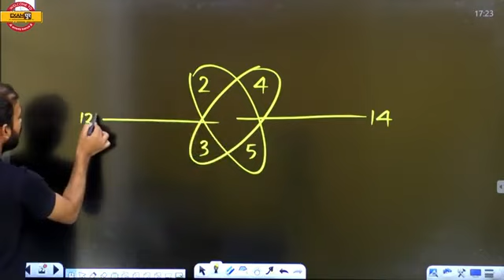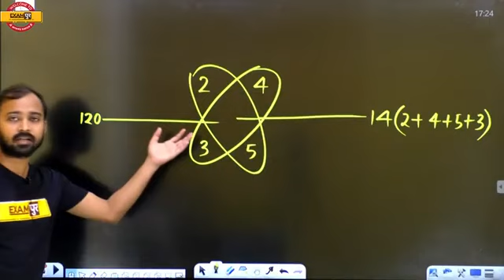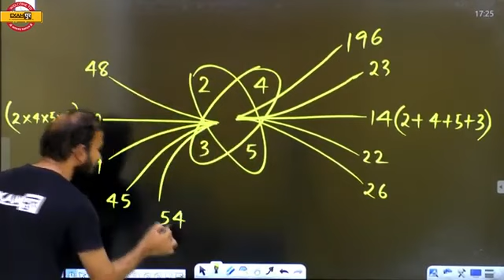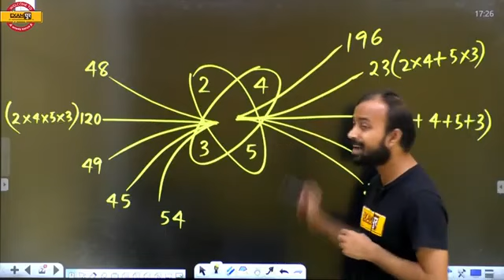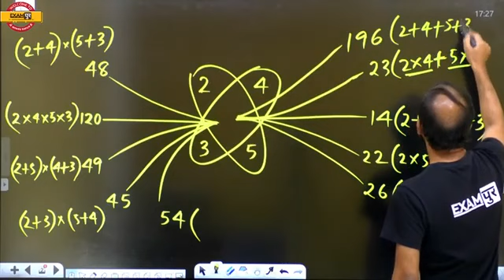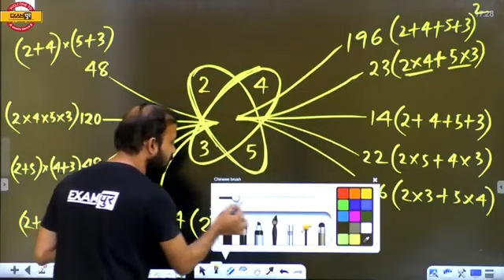Reasoning Missing Number Tricks | Tips and Tricks |By Deepak Sir